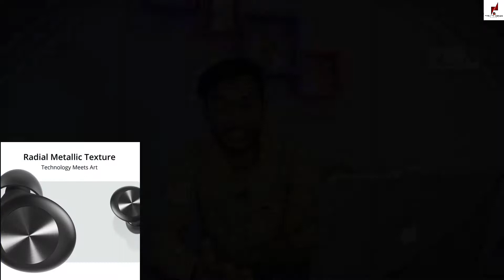Best Choice Under 1500 TWS Earphones | Top 5 Earbuds TWS Under 1500 | Wireless Earbuds Under 1500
Hello Guys, In This Video - Best TWS Earphones Under ₹1,499 In India Ranking India’s Best Selling Bluetooth Earphones From Worst to Best
Top 5 Best Tws Earbuds Under 1500 RS best tws under 1500 in india
More 😎 cool ⚡⚡⚡ informative videos...

📙Your Question👇👇
Tech To Ahsan
best tws under 1500 in india 2021
top 5 best tws under 1500 rs
tws under 1500 in 2021
tws under 1500 in india
tws under 1500 in india 2021
best tws earbuds under 1500
best tws earbuds under 1500 in india
best tws earbuds under 1500 in india 2021
earbuds under 1500
earbuds under 1500 in 2021
earbuds under 1500 in india
bluetooth earphones
Boat
Realme
dizo
ptron
India
Hindi
tws earphone
bluetooth
best tws
best tws under 1500
tws
dizo
boat earbuds
ptron
boult